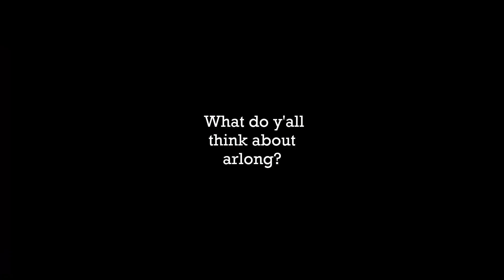(OP03) Whitebeard vs Arlong- The arlong is real - One Piece Card Game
I think I was supposed to lose this game